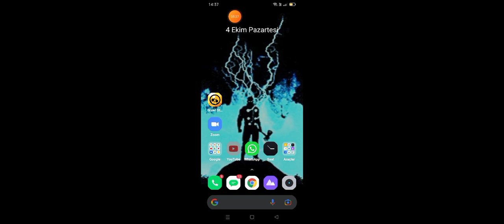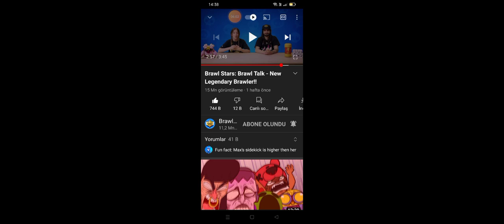brawl stars gladyatör collate, V8 bit ve meg ile oynadım snick pick nulls brawl